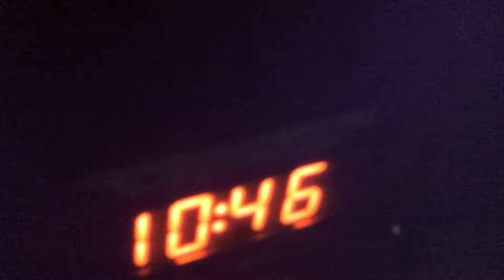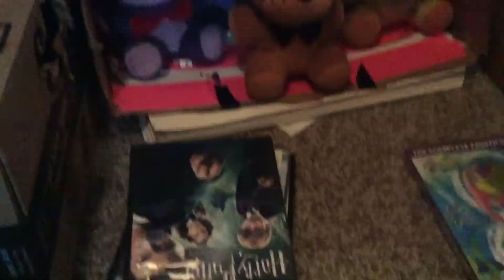Stay Calm FNAF Plush Music Video